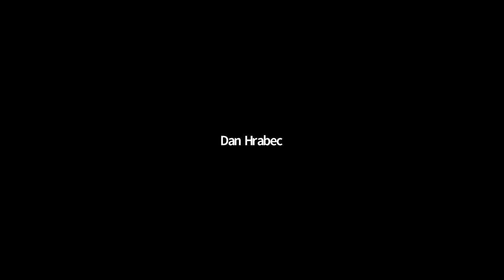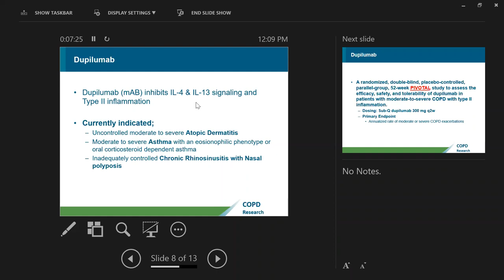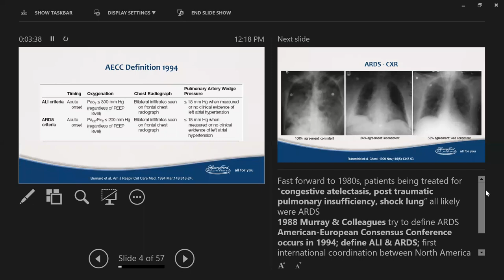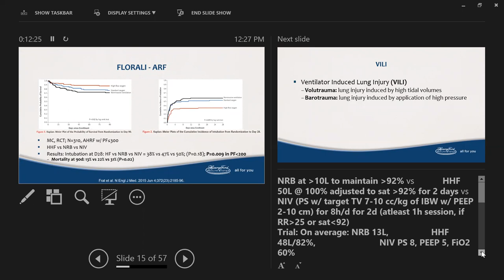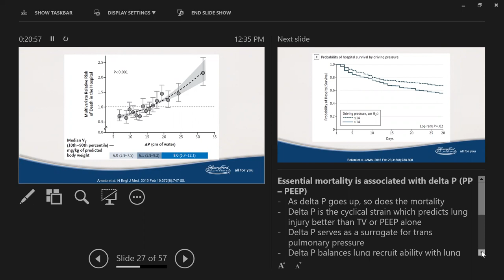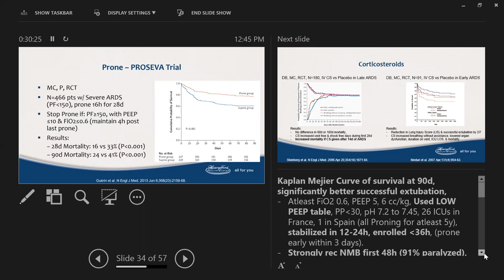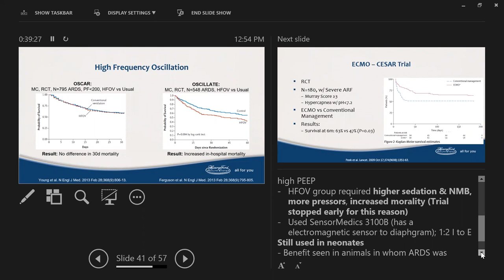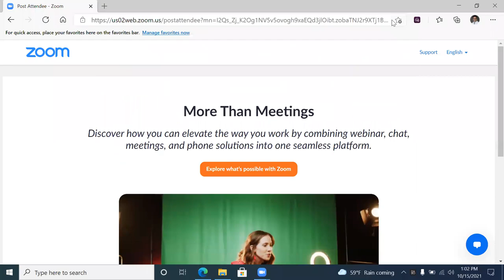10/15/21 ARDS-- Dr Nadeem